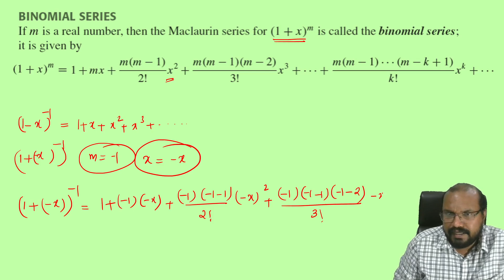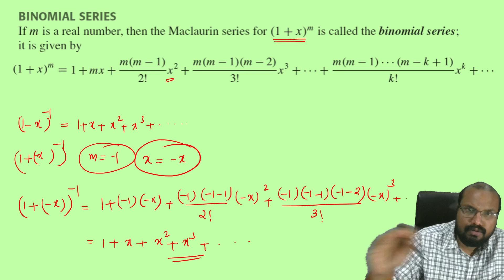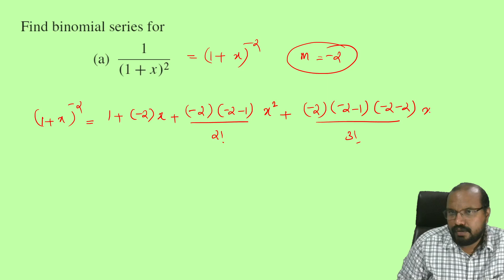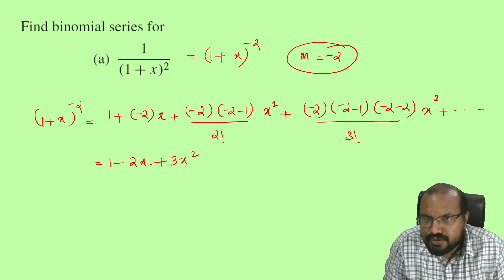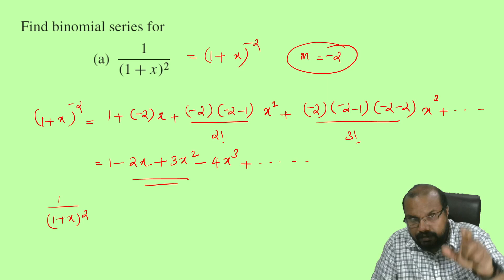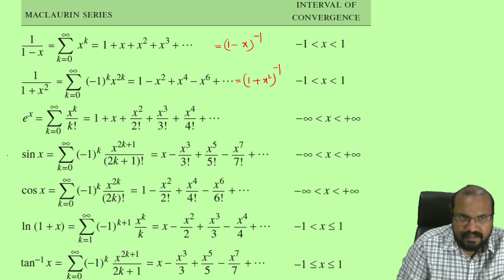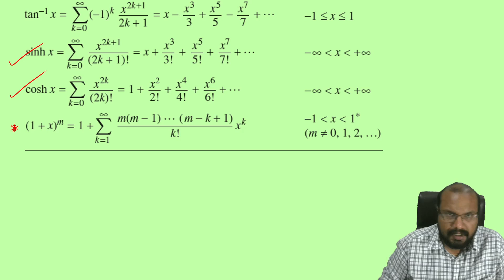Binomial Series (Part 7) Module 5 - Series Representation-MAT 101 Linear Algebra & Calculus- KTU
Binomial Series  (Part 7)
Module 5 - Series Representation of Functions

🛑MAT 101

♥️Module 1

♥️Module 2

♥️Module 3

♥️Module 4